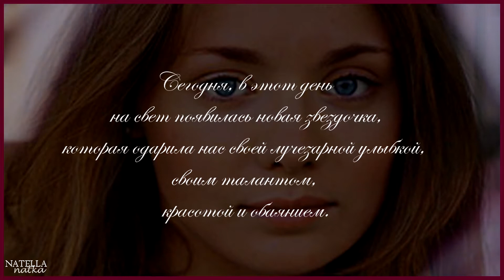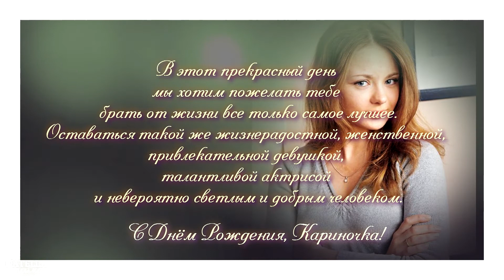С Днём Рождения!!! Карина Разумовская (2016г)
Видеопоздравление для Карины Разумовской (9 марта 2016)